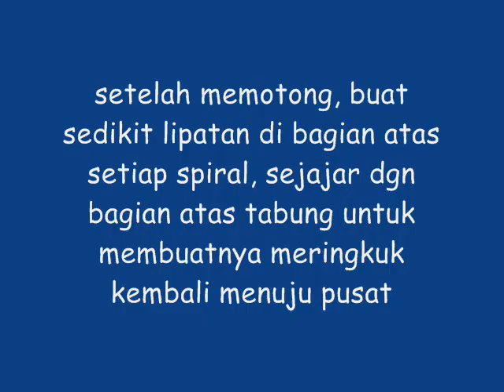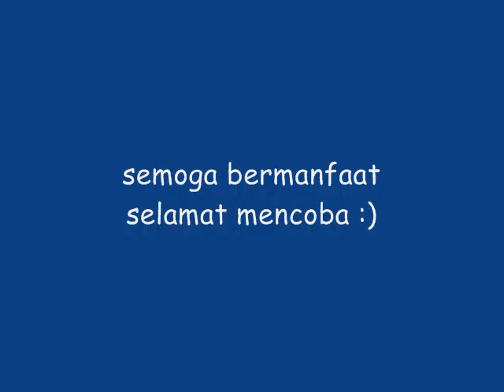Membuat lampu gantung dari karton tisu toilet